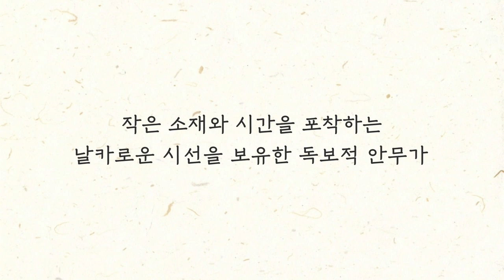혼란스러운 현대인에 대한 고찰을 담은 작품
2019 아르코파트너 '경인'

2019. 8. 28(수) ~ 8.29(목)
대학로예술극장 대극장